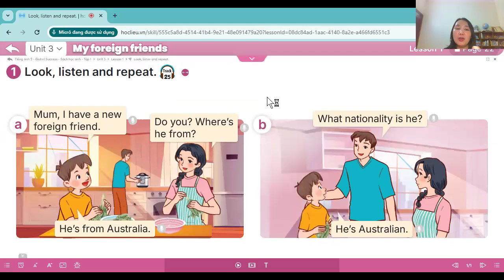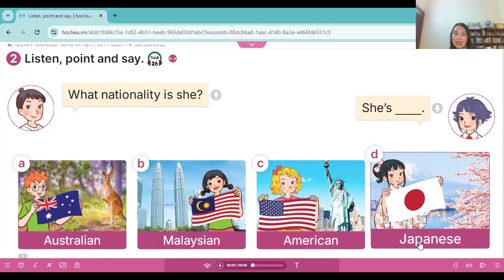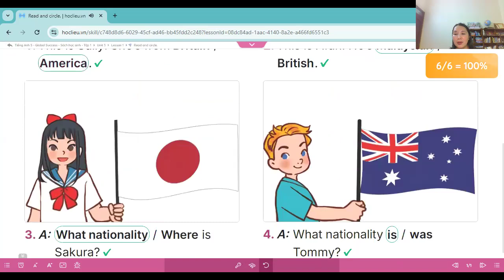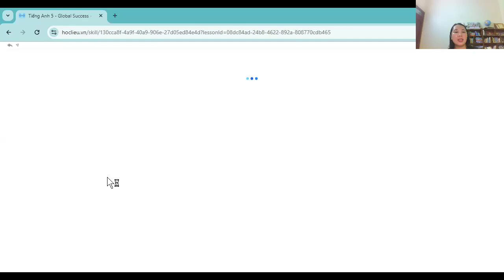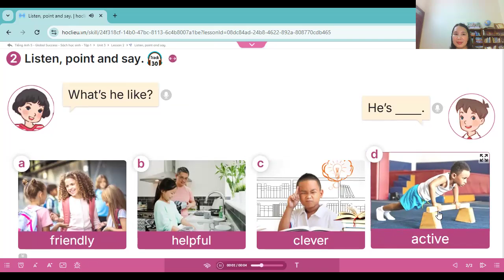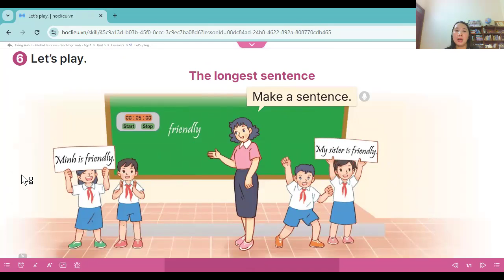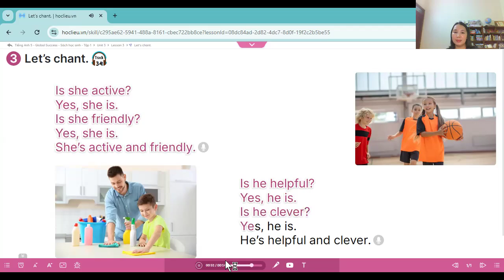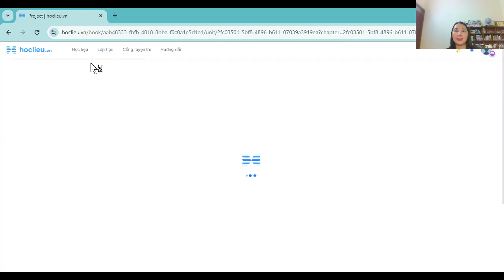Tiếng Anh 5 (Global Success): Hướng dẫn tự học Unit 3: My Foreign Friends